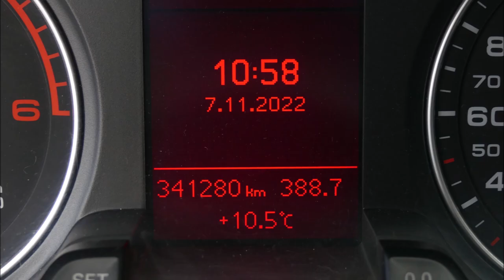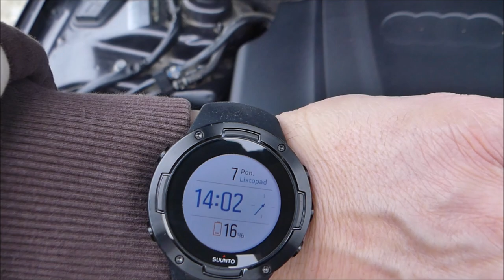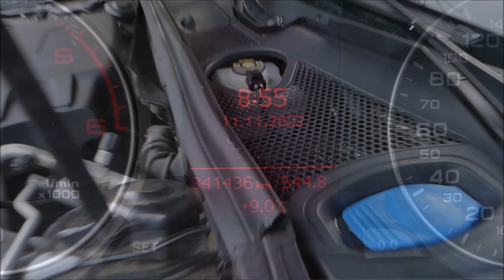Blue&Green Ceramic Plastic Coat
TEST TRWAŁOŚCI

dostępność produktów

Cześć,

Wszystkie produkty Lahegi są dostępne w naszym sklepie internetowym. Blue & Green też wkrótce zawita w ofercie, ale czekam na nowy cennik ze Szwecji, jak sam widziałeś ceny produktów B&G były porywające, nawet jak na swoją wysoką jakość, obiecali wnieść parę poprawek i przesłać mi zaktualizowane ceny.

Widzowie prawdopodobnie mają na myśli to, że produkty nie są szerzej dostępne w największych i popularnych sklepach "detailingowych". Na chwilę obecną będą dostępne tylko w naszym sklepie i w kilku mniejszych punktach. W przyszłości z pewnością przygotujemy akcje promocyjne, aby dotrzeć do większej publiczności i postaramy nawiązać współpracę z większymi, lokalnymi dystrybutorami kosmetyków samochodowych, tak aby każdy mógł poznać skrawka Szwecji, ale do tego potrzebuję rozszerzyć personel, a to chwilę zajmie, żeby znaleźć odpowiednią, kompetentną osobę.